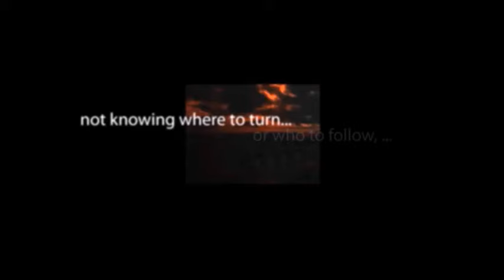CBS Radio Mystery Theater "Sorry to Let You Go" hosted by E.G. Marshall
What happens when technology takes on the job of governance?